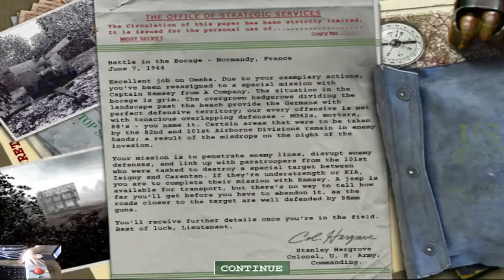Medal of Honor Allied Assault Gameplay Walkthrough Part 24